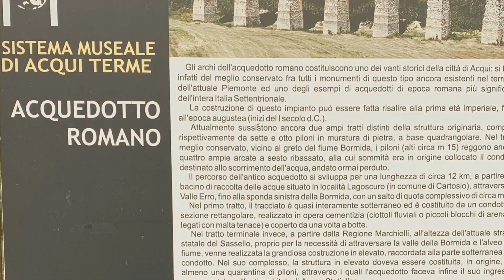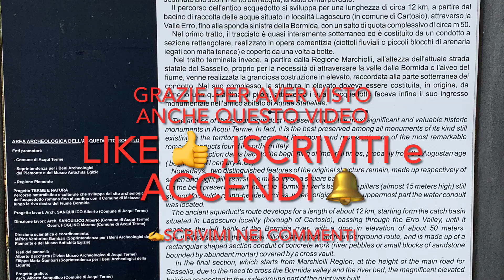ACQUEDOTO ROMANO /ACQUI TERME di Alessandria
Foto e video -Mariana Nitu
canale YouTube-Il Meraviglioso Mondo di Mariana Nitu
musica -divertente -Asagao di  Asuka Ito